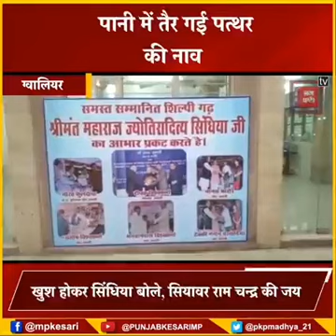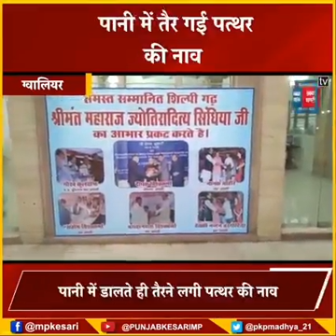March 19, 2023